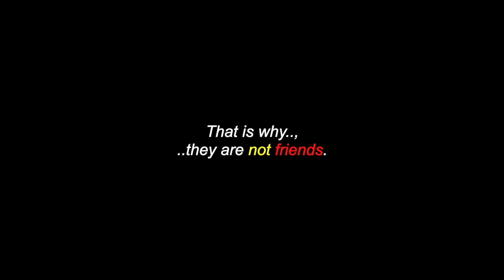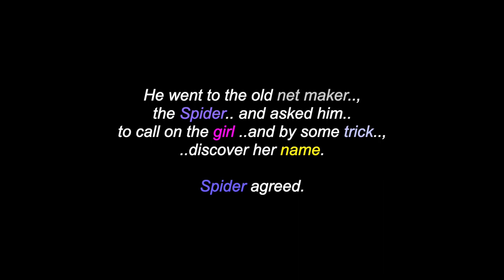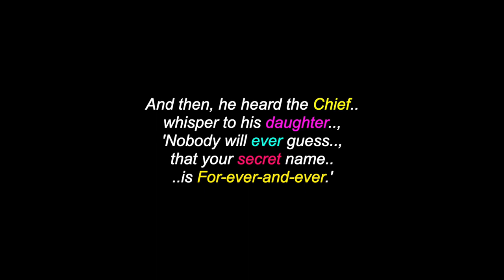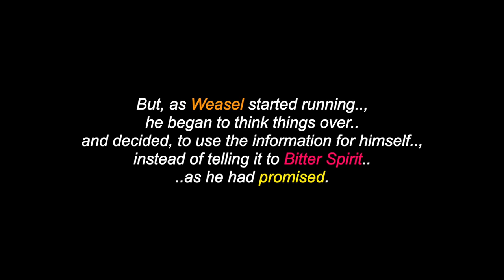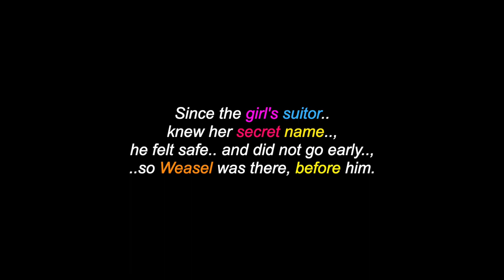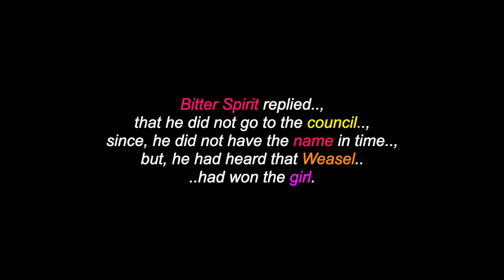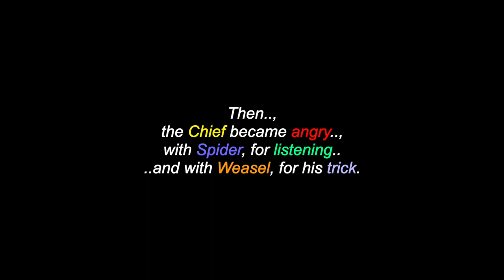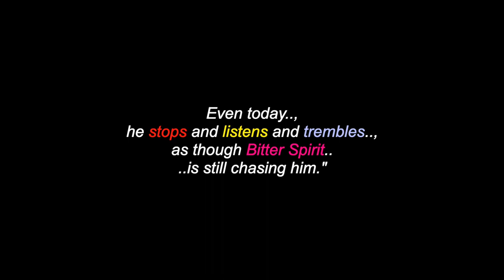Why The Weasel Is Nervous: A Swampy Cree Legend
This is a video for: "Why The Weasel Is Nervous", a Swampy Cree legend.  There are also videos in this channel for many more North, South & Central American Tribes & First Nations, Chiefs, Residential Schools,  Elders, Historical Events, Indigenous Concerns, Quotes, Environmental Youth Activists.. and much more.

Many Thanks & Much Respect To: The Swampy Cree People..; IndigenousPeople.net..; Native-Languages.org..; SOUNDS FROM THE FOREST..; SISTER FROG.. and to all the other brothers and sisters who have contributed to this video with photos and/or, in any other way.